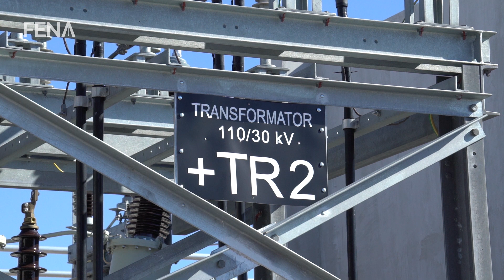Svečano obilježen završetak radova na Vjetroelektrani Podveležje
MOSTAR, 1. marta (FENA) - Svečanom ceremonijom u ponedjeljak je ozvaničen završetak radova na Vjetroelektrani "Podveležje 1", prvom vjetroparku Elektropriverede BiH, a svečanosti su prisustvovali i članovi Predsjedništva BiH Željko Komšić i Šefik Džaferović.
Video FENA/Ivan Rozic/S. L.